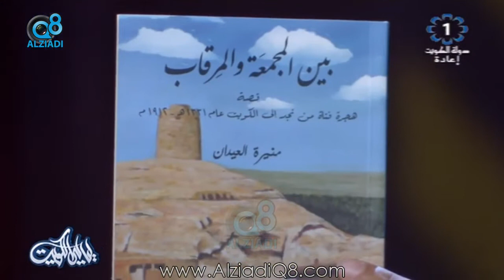لقاء "منيرة العيدان" في برنامج (ليالي الكويت) عن برنامج «حزاوي منيرة» الرمضاني